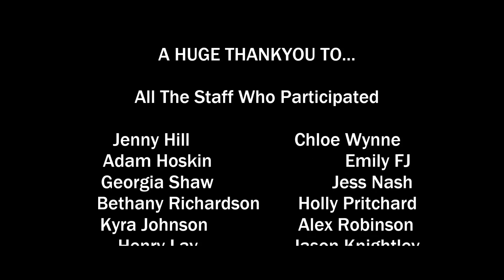NLS BANDAID 12WKS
The North Leamington School Bandaid Remake year 12WK/S